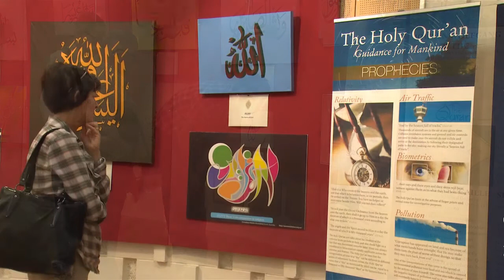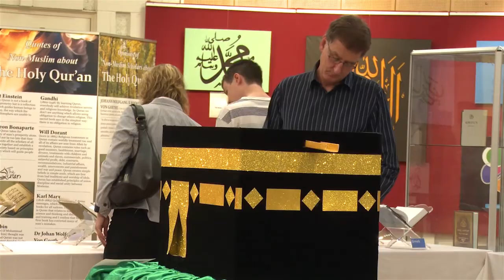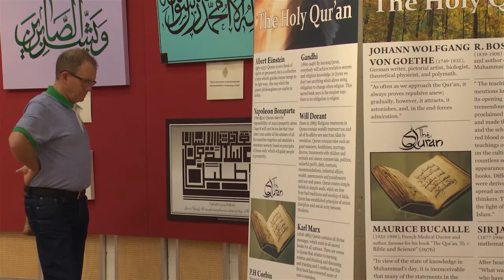Quran Exhibition at West Torrens Auditorium Gallery (English News)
By the grace of Allah Almighty and under the guidance of Hazrat Khalifatul Masih Khamis Ayadahulla taála benasr-e-hil aziz, Jamaat Ahmadiyya South Australia held its second Quran Exhibition from 26th to 28th April 2013 at West Torrens Auditorium Gallery.

On Friday the 26th, the exhibition started at 10:00am with silent prayer lead by Imtiaz Ahmad Naveed Sahib, Missionary South Australia. Soon after, the guests started arriving.  On 26th and 27th, information sessions were held at different times except Sunday the 28th due to short timings of the Gallery. These sessions were aimed to provide an introduction of Jamaát and peaceful teachings of the Holy Qurán to guests. The information sessions started with the recitation of the Holy Quran.  Subsequently, Dr Omar Shahab Khan Sahib,National Secretary Tableegh presented introduction of the Holy Quran and its peaceful teachings.  These power point presentations were keenly heard by the audience.

Including Lieutenant Governor and Chairman Multicultural South Australia, Acting Assistant Commissioner Police, One Member of Federal Parliament, one Member of State Parliament, Councilors, officers from several government departments, representatives of various religious and social organizations and people from all walks of life, in total 323 people attended this exhibition.

After information sessions, guests were requested to present their views about the event. By the grace of Allah, they all admired the event and its purpose.

Lieutenant Governor, Mr Hieu Van Le congratulated our jamaat on holding a beautiful exhibition.  He also praised the Ahmadiyya Muslim Association on participating in charity events for Red Cross, Clean up Australia Day, Australia Day Parade etc.  Mr Hieu Van Le also said that the Ahmadiyya Muslim Association is a model community for giving back to the community.

Mr Steve Georganas, member of Parliament said, through this beautiful Quran exhibition, Jamaat Ahmadiyya South Australia is educating the people about Islam and Quran's beautiful teachings and is trying to get rid of all the misconceptions.

The Holy Qurans with translation in 35 different languages were exhibited beautifully around the exhibition hall.  A variety of artworks, calligraphies and models related to the teachings of the Holy Quran were also displayed. Most of the artwork was prepared by the members of Jamaát Ahmadiyya South Australia. A multimedia desk was setup to inform the guests on accessing online information about the Holy Quran, which guests found very beneficial. A bookstall was also setup where the Holy Quran in different languages and various Jamaat books were made available for sale.  Free literature in large quantity was also distributed among the visitors. Refreshments were served throughout the exhibition timings.

The visitors admired the way in which this exhibition was set-up, the quality of the material presented and the message of Peace and love spread through this Exhibition. They said that many misunderstandings about Islam and the Qurán are removed through this Exhibition.

The dignitaries were presented with the book "The Life of Muhammad" from Jamaát.  President Jamaat Ahmadiyya South Australia, Manzoor Qadir Khan Sahib thanked all the guests for attending the exhibition and contributing towards its success.